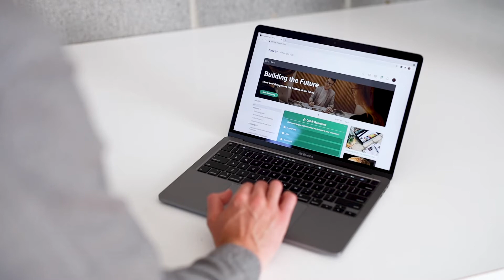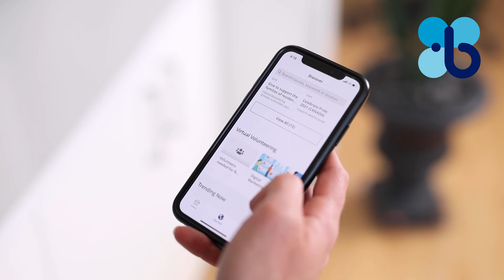How to Improve Employee Engagement (During the Great Resignation)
Learn how to better engage your employees with impactful strategies and purpose-driven solutions.